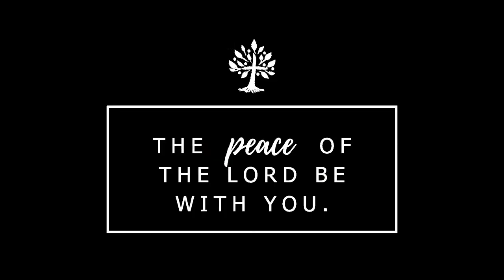Palms to Passion - Saturday Evening Service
Palms to Passion - Servicio del sábado por la noche